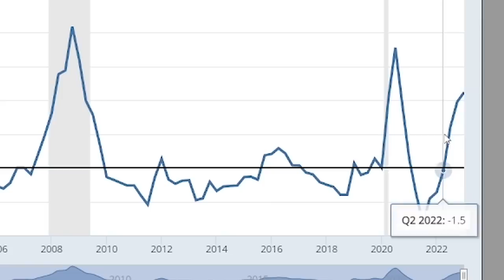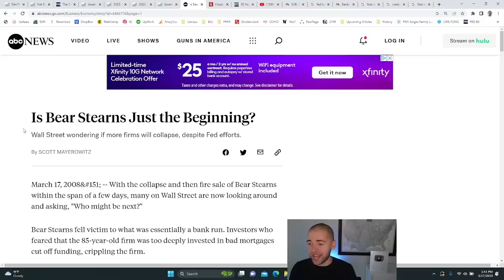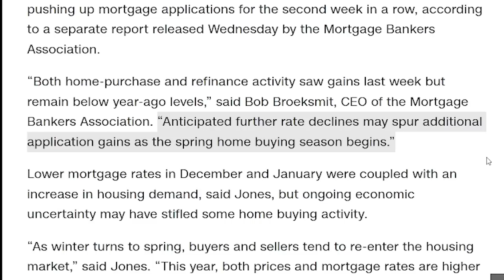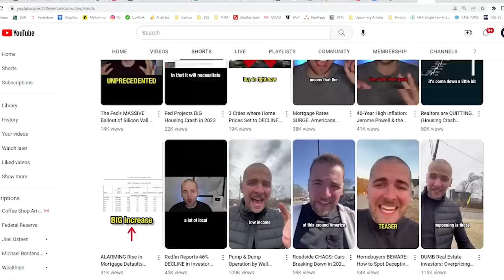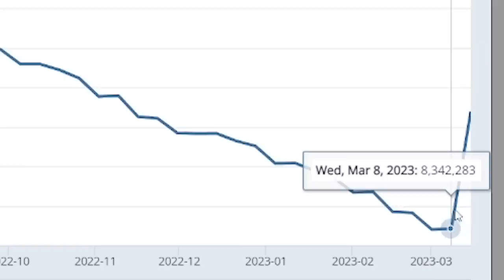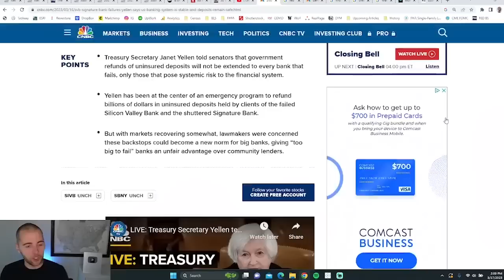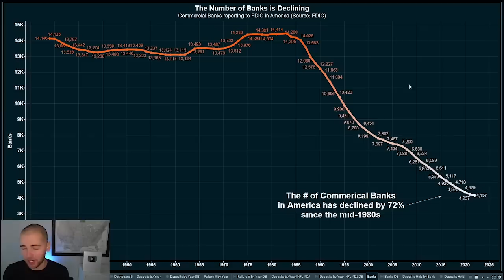Watch the Banks. They're Prepping for another 2008 Credit Crisis.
Banks are preparing for another big credit crisis in the wake of the Silicon Valley Bank failure. This credit crisis could be on par with the 2008 Recession/Depression.

Wall Street CEOs now think their bank is next. And that's causing a big credit crunch in the markets. Which could make the inevitable recession even worse.

The Silicon Valley Bank failure brea striking similarities to what happened in 2008 when Bear Stearns collapse.

Additional stock footage provided by Envato Elements.